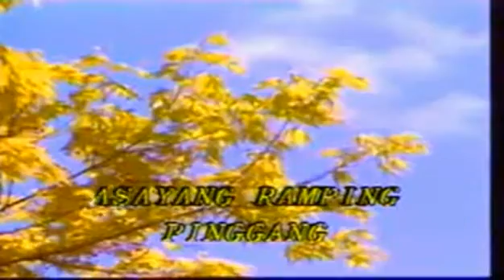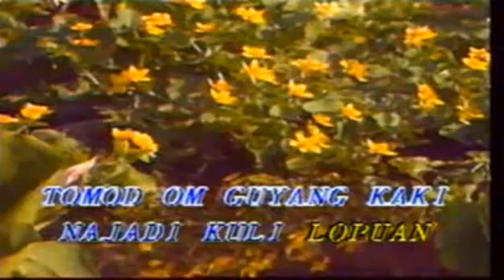Rubat Gia Di Tanak Ku - Honarious Basil (Kadazandusun/WideScreen)